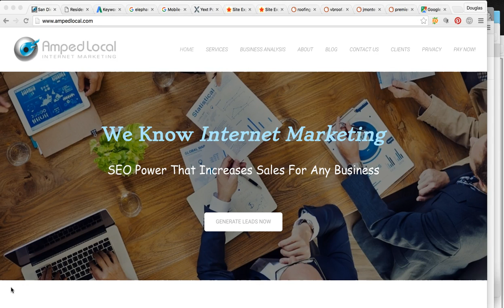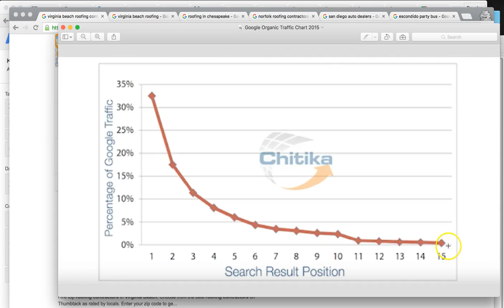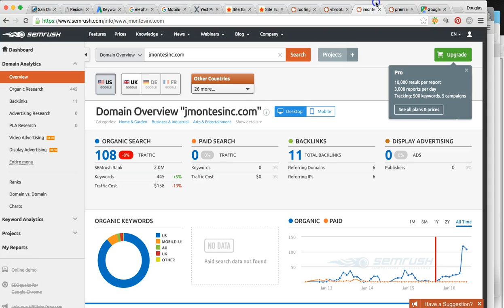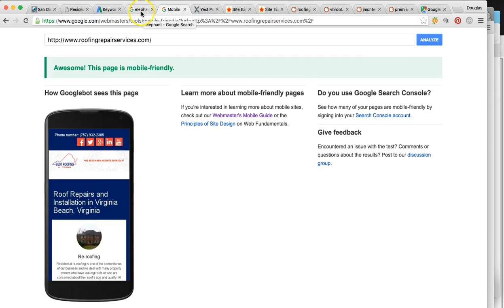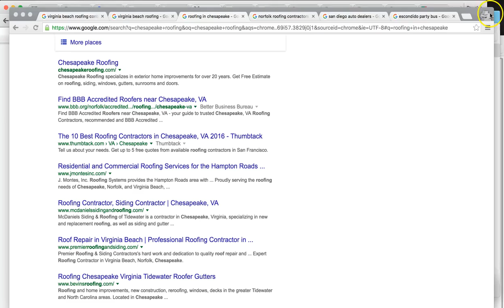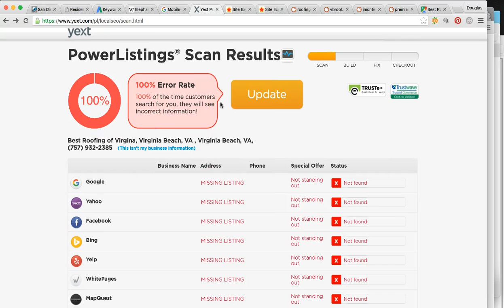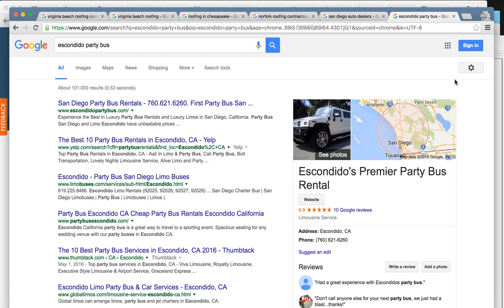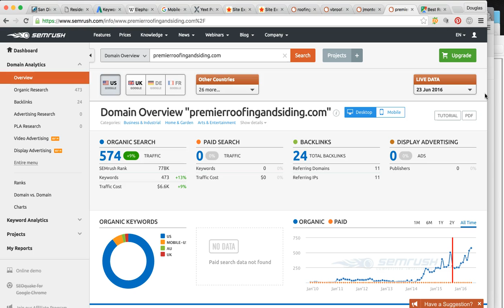SEO Virginia Beach, VA | Amped Local | Search Engine Optimization